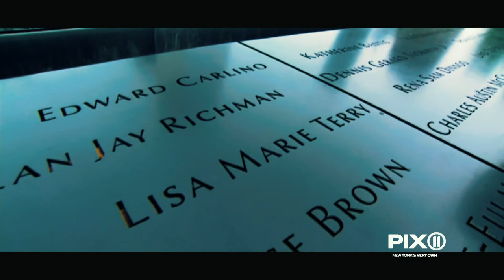Father Michael Duffy reflects on having to calm his community after the attacks of Sept. 11, 2001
It has been nearly 20 years since the brutal attacks of 9/11. Americans lost loved ones, friends, neighbors, husbands, wives, daughters, and sons.

After the attacks, Father Michael Duffy received two unsettling phone calls. The first informed him that his close friend and mentor, Father Mychal Judge, a Catholic priest who served as a chaplain to the New York City Fire Department, had been killed at the World Trade Center.

Next, he was told that Father Mychal requested that Duffy give the homily at his funeral.

Today, we look back on their story of their friendship and hear about how Duffy tried to uplift his community after one of the darkest days in American history.